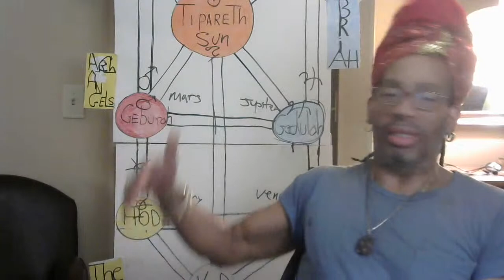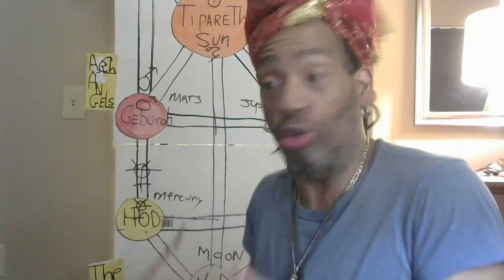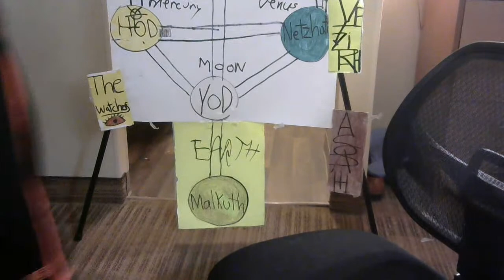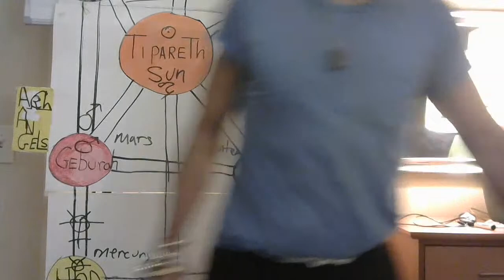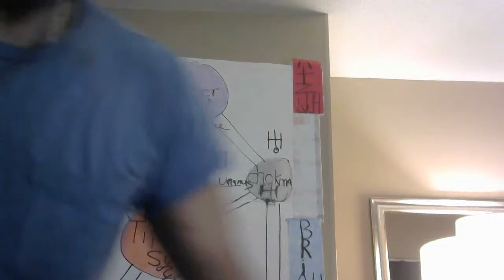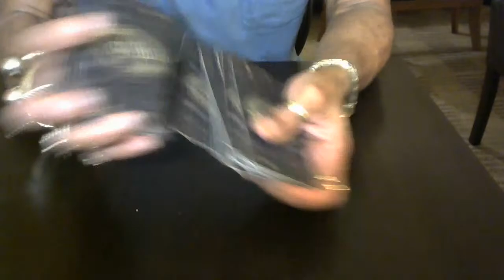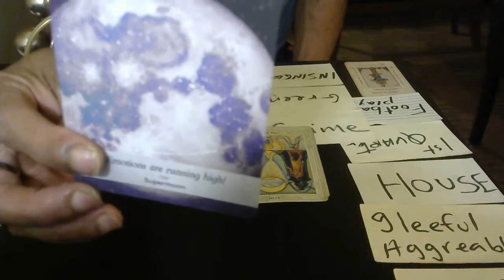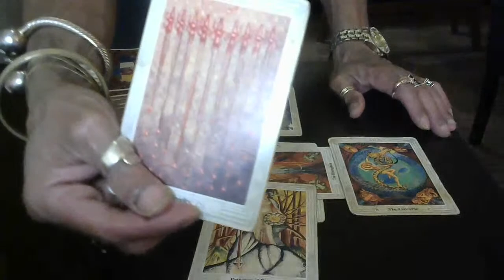MYSTERIES OF THE MOON; PRT5./25 FOR 25 READINGS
TAROT COURSE COMING SOON! Divination and How to Read the Tarot